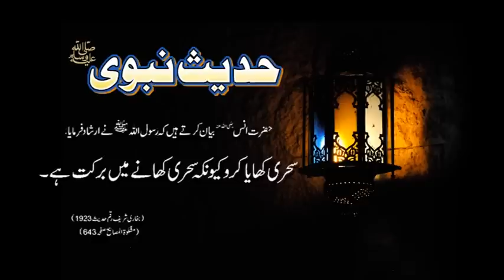Sehri Khane Main Barkat | Hadees With Urdu Translation | Hadees Of The Day | Thar Production